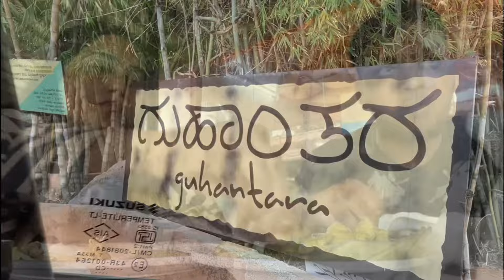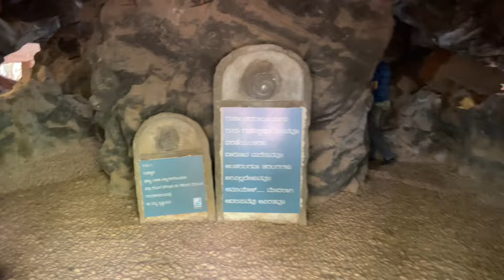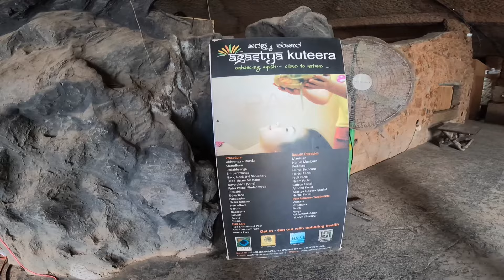Guhantara resort | unlimited food and ice cream Just for 1500rs | Day out package | Bangalore